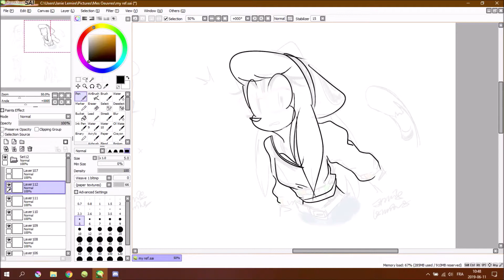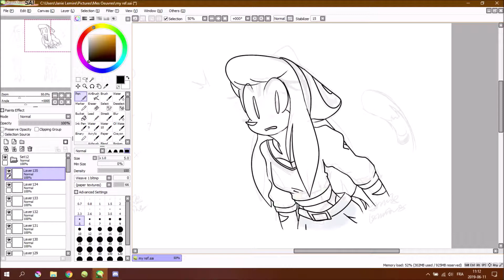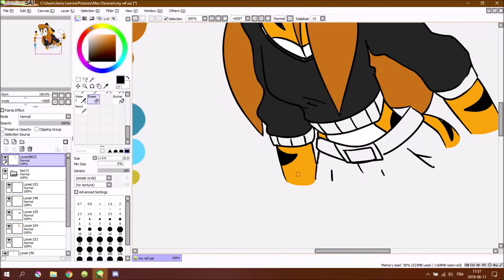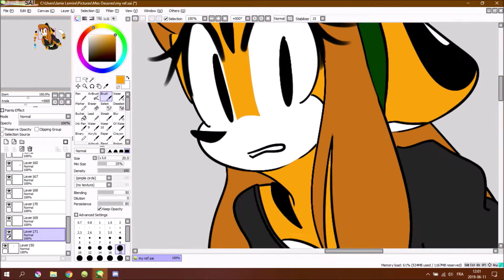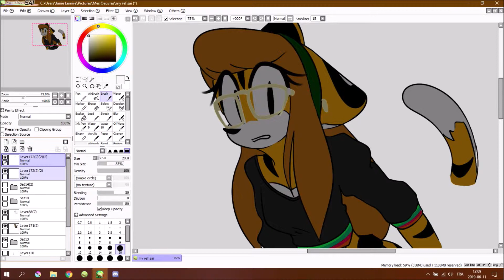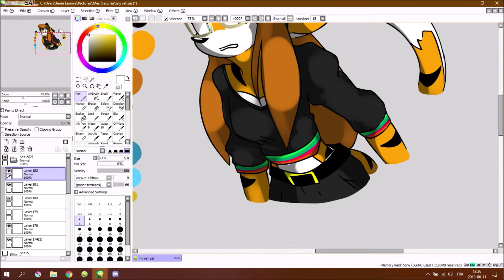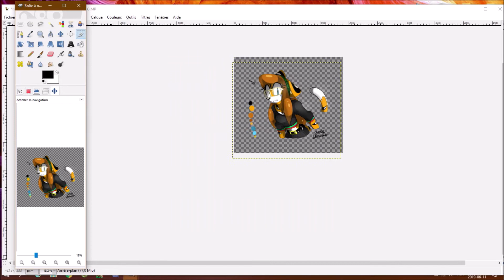LET'S DRAW AGAIN: JANIE THE TIGRESS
⭐Credit⭐
1. COSMIC CYCLER - Lucky
2. M4 - PULSATING ATTRACTION
3. S U R F I N G - Lifetime